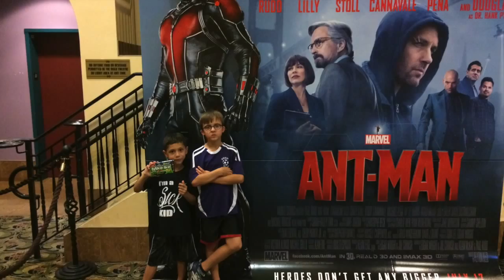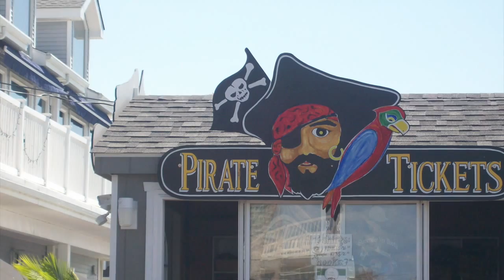Boys AC 2015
This video is about Boys AC 2015